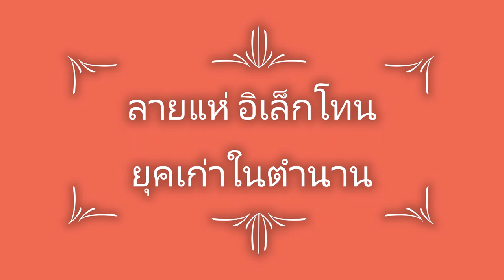ลายแห่อิเล็กโทน ยุคเก่าในตำนาน